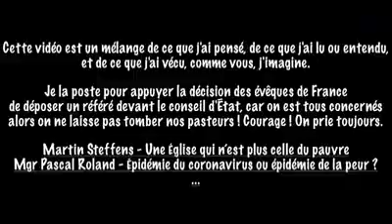témoignage d'un jeune catholique